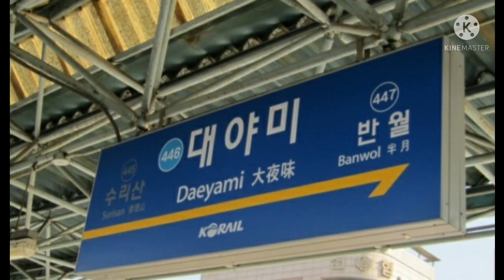Dark daeyami zone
영상:발곡역(키네)

음성 좋아여
제기 좋아하는 리드존에다가 좋아하는 리스펙이야서 한번 만들어봤어요